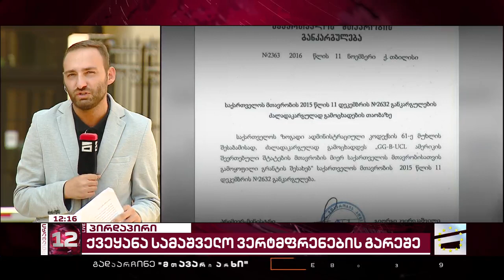2015 წლის განკარგულებით, მთავრობას აშშ-ის მიერ გამოყოფილი გრანტით ორი ვერტმფრენი უნდა შეესყიდა